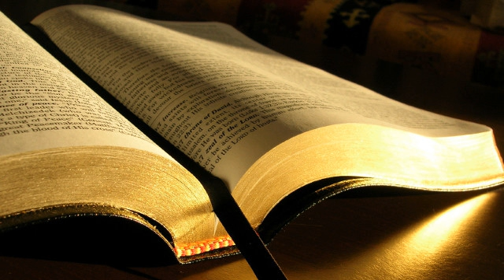Petrică Bunescu # 2 Petru 1 # 17.08.2014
Tineret, seara
Predică, 2 Petru 1, mesaj transmis prin Petrică Bunescu
duminică, 17 august 2014
Ioan 6, băiețelul care avea la el 2 pâini și 5 peștișori.
Ioan 6:5 Isus Și-a ridicat ochii și a văzut că o mare gloată vine spre El. Și a zis lui Filip: „De unde avem să cumpărăm pâini ca să mănânce oamenii aceștia?”  6:6 Spunea lucrul acesta ca să-l încerce, pentru că știa ce are de gând să facă.  6:7 Filip I-a răspuns: „Pâinile pe care le-am putea cumpăra cu două sute de lei, n-ar ajunge ca fiecare să capete puțintel din ele.”  6:8 Unul din ucenicii Săi, Andrei, fratele lui Simon Petru, I-a zis:  6:9 „Este aici un băiețel care are cinci pâini de orz și doi pești; dar ce sunt acestea la atâția?”  6:10 Isus a zis: „Spuneți oamenilor să șadă jos.” În locul acela era multă iarbă. Oamenii au șezut jos, în număr de aproape cinci mii.  6:11 Isus a luat pâinile, a mulțumit lui Dumnezeu, le-a împărțit ucenicilor, iar ucenicii le-au împărțit celor ce ședeau jos; de asemenea, le-a dat și din pești cât au voit.
Dumnezeu dă totul și celui credincios i se solicită totul.
2 Petru 1:5 De aceea, dați-vă și voi toate silințele
Romani 8:9 Voi însă nu mai sunteți pământești, ci duhovnicești, dacă Duhul lui Dumnezeu locuiește în adevăr în voi. Dacă n-are cineva Duhul lui Hristos, nu este al Lui.
Dumnezeu și-a dorit ca această viață să fie un izvor de viață.
Viața creștină normală înseamnă din partea credinciosului totul.
Cel care este din Domnul Hristos produce fapte pentru Dumnezeu.
Grija apostolului Petru de a transmite inspirație printr-o epistolă scurtă.
Evanghelia are caracterul ei simplu dar care transmite viața.